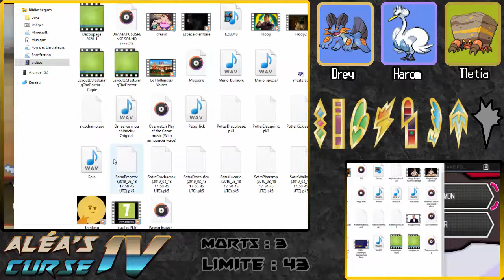Aléa's Curse IV - 21 - Google Zekrom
Vingt-et-unième épisode d'Aléa's Curse IV, un Nuzlocke random sur Pokémon Noir où mon équipe n'est composée que de 3 Pokémon! Dans cet épisode, Aléa n'utilise pas Mozilla Firefox.